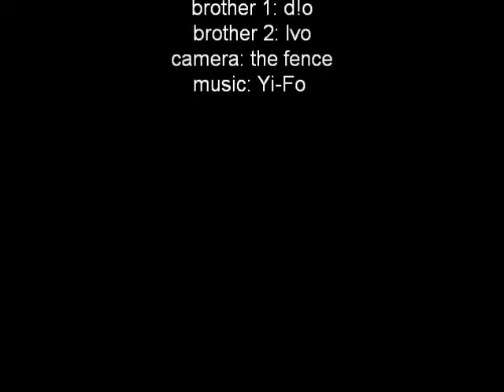The Pastis Brothers #1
The Pastis Brothers do frisbee.